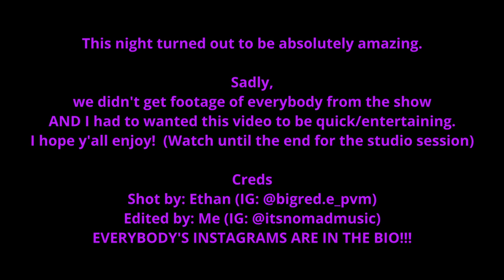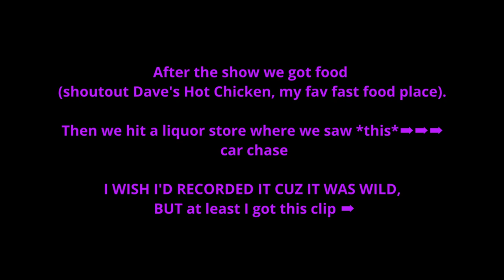LA Show & Studio Session Vlog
Vlog of the April 16th show @thespotla445 in North Hollywood and studio session  @atlanticrecords , where we made 'Pushin' Through' (nomaD Music ft. Hana Sara Music).

I really hope you guys like it, it's my first vlog I've ever made so give me feedback in the comments!

00:00 Intro
1:03 : Show start
5:33 : My Performance
10:32 : Car chase kinda
10:58 : Studio Session
11:44 : "The Making Of" Pushin' Through

Everybody's Instagram is down below (in order):
@ bigred.e_pvm
@ itsnomadmusic
@ BookTheSpotLA
@ Yung_13ull
@ rogygostupid
@ elitemexican_
@ ccoties
@ noelcuisine
@ kaidwaters
@ e.nnce88
@ whoisrogmusic
@ getbusylivin3
@ hfe_math
@ hanasaramusic